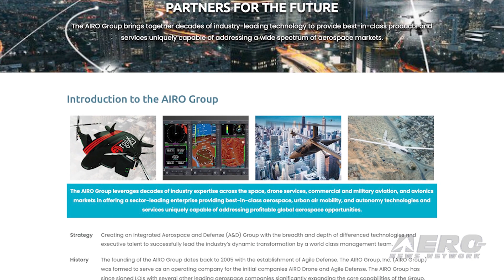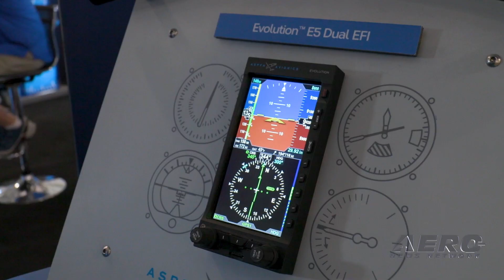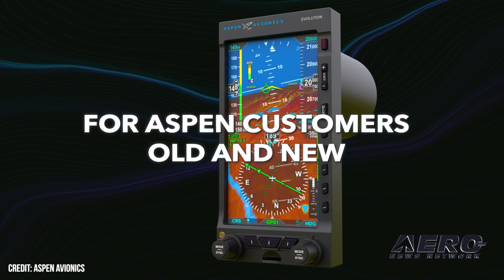Aero:TV Aspen Avionics Advances AIRO Group Success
Evolution in Both Name and Deed

Founded in 2005, the AIRO Group is a multi-faceted air mobility, autonomy, and aerospace electronics and technology concern. The organization comprises five highly-regarded core businesses: Sky-Watch, the Denmark-based maker of fixed-wing and quad-copter Unmanned Air Vehicles (UAV); Jaunt Air Mobility, the Dallas, Texas-based manufacturer of electric Vertical Takeoff and Landing (eVTOL) and hybrid-electric VTOL aircraft; Coastal Defense and Agile Defense, providers of defense training and consultation services to the U.S. Government, its allies, and private industry; and Aspen Avionics, the Albuquerque-based avionics design and manufacturing firm and maker of the popular Evolution Flight Display family of products.

In the high-summer of 2022, Aspen Avionics announced that it had developed new software by which the company’s Evolution Flight Display series could be interfaced with Garmin’s GFC-600 digital autopilot. Dubbed v2.12, Aspen’s new software product, when coupled to Garmin’s GFC-600 autopilot, amalgamates the unit’s basic autopilot functions with Aspen’s Primary Flight Display (PFD). So integrated, Garmin’s autopilot and Aspen’s glass-panel technology streamline autopilot control and reduce pilot workload, thereby rendering flying—particularly single-pilot IFR operations—easier and safer.

In addition to news of software triumphs, summer 2022 also saw AIRO Group announce that the vast majority of aircraft owners who’d retrofitted their machines with Aspen Avionics’s Evolution Pro MAX PFD or Evolution E5 systems had been granted FAA approval to remove the OEM attitude indicators from their retrofitted aircraft. Turn and bank, altimeter, and airspeed indicators, however, were required to be retained in the modified aircraft.

Conversely, FAA approvals of installations of Aspen’s Evolution 2000 MAX or Evolution 2500 MAX systems permitted aircraft owners to remove the vacuum system and all backup indicators—including vertical speed, turn and bank, altitude, airspeed and attitude indicators—from aircraft retrofitted with subject systems.
Elimination of cumbersome iron-gyros and the fiddly vacuum systems by which they’re driven affords aircraft owners improved cockpit aesthetics, a streamlined instrument scan, reduced aircraft weight, and improved system reliability.